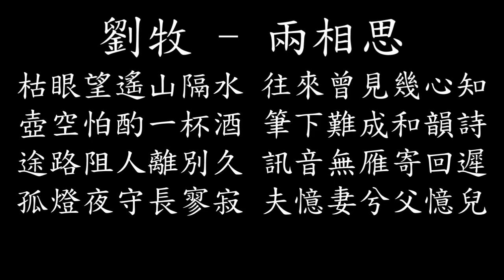【試聽】劉牧 - 兩相思 (《與鳳行》電視劇插曲)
劉牧 - 兩相思 (《與鳳行》電視劇插曲)
枯眼望遙山隔水 往來曾見幾心知
壺空怕酌一杯酒 筆下難成和韻詩
途路阻人離別久 訊音無雁寄回遲
孤燈夜守長寥寂 夫憶妻兮父憶兒